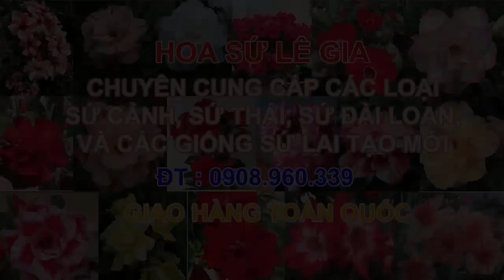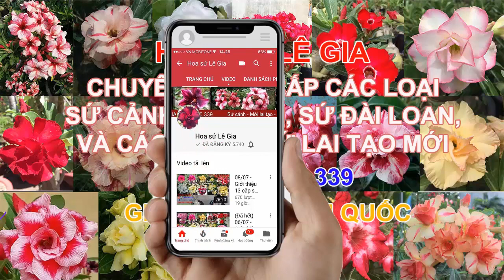(Đã hết) 07/04/20 - Nay con có 30 cây sứ thái đẹp. Giá: 100-180k/cây. Liên hệ: 0908.960.339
1. khôi nguyên, thiên hương: 150k
2. dạ khúc: 150k
3. minh thy, minh hoàng, entracing: 180k
4. khôi nguyên: 150k
5. hồng ngọc: 150k
6. khôi nguyên: 140k
7. ngọc diễm : 100k
8. kiều diễm: 100k
9. xuân phúc, lạc long quân: 100k
10. minh thy : 100k
11. xuân phúc: 100k
12. vân huế 12: 100k
13. rainbow: 100k
14. t1 : 130k
15. hồng bích: 130k
16. long thành, pretty: 140k
17. rainbow: 130k
18. huyết rồng: 120k
19. hồng hà: 140k
20. rồng đen, tím: 150k
21. hông 2 lớp: 130k
22. dạ khúc, thiên hương: 150k
23. long thành: 100k
24. minh hoàng: 130k
25. khôi nguyên: 140k
26. hot girl: 150k
27. goodlook : 150k
28. hồng ngọc: 130k
28b. Swan: 130k
29. kim anh: 150k
30. dạ  khúc: 130k